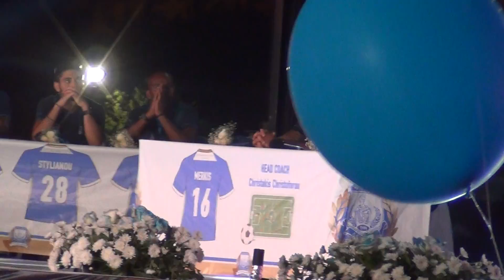Παρουσίαση ρόστερ Απόλλων (18-07-2014) : Όλο το ρόστερ με τον προπονητή στην εξέδρα